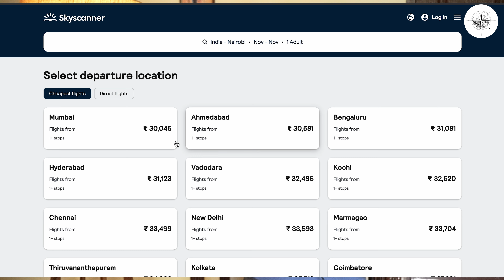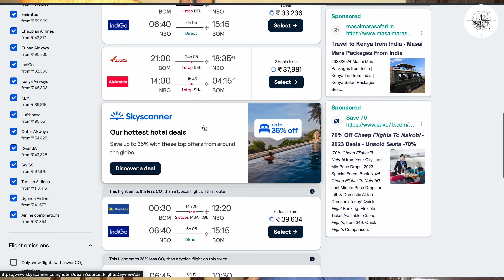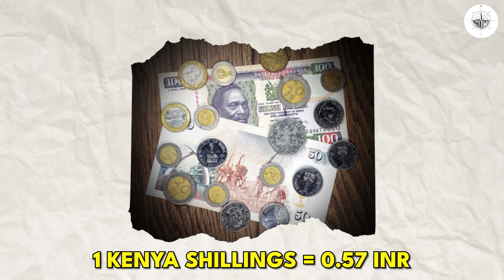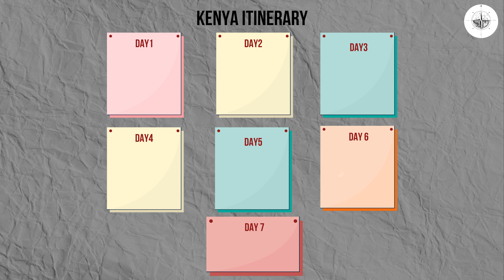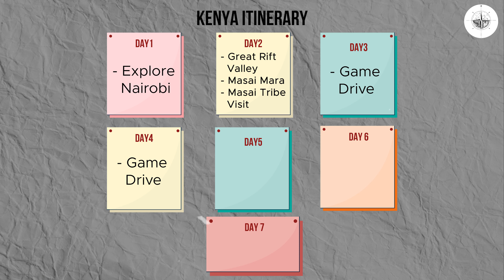India to Kenya Travel Guide: Flight, Visa, Vaccination, Maasai Mara & Budget Tips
collaboration In this episode, I will explain how to reach Kenya regarding stays, vaccination, Flight, budget, visa.
Kenya is one of the world's magnificent wildlife destinations! Its parks, reserves and private conservancies are home to some of the highest and most diverse populations of wildlife on the planet. Traveling across vast landscapes bathed in soft morning light, your African dreams unfold before your eyes.

You can book your trip with them by using this

✨ JOIN The Virgo Compass ✨
➟The Virgo Compasschannel:  @TheVirgoCompass

🍁𝐀𝐁𝐎𝐔𝐓 The Virgo Compass🍁
Welcome to "The Virgo Compass" channel! I'm Anu, and I'm thrilled to have you here.

🌍 At The Virgo Compass, we're all about embracing our inner child and following our natural inclinations. For me, that's the incredible world of travel.

🌟 I've explored over a hundred cities in five amazing countries, and my journey to document these experiences began when I made a life-changing decision to call Manali home. Since then, I've been on a mission to capture and share my adventures.

📽️ Through my YouTube videos, I bring these journeys to life and offer you a glimpse into the incredible places I visit. Whether you're planning your own adventure or simply looking to enjoy these places vicariously, I'm here to inspire and guide you.

Join me on this incredible voyage as we navigate the world together, one destination at a time. 🌎✈️

➟India to Kenya 2023 | The Perfect Itinerary for Kenya | Things to Do in Maasai Mara | VirgoCompass